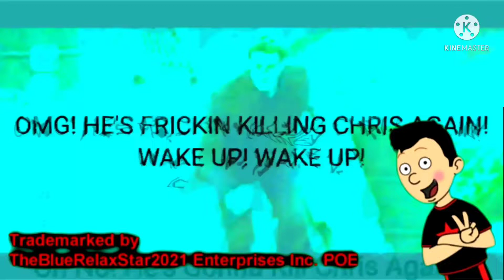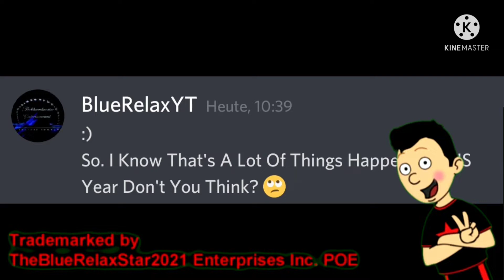TBRS2021 ~ I'm Back! (Official December Video)